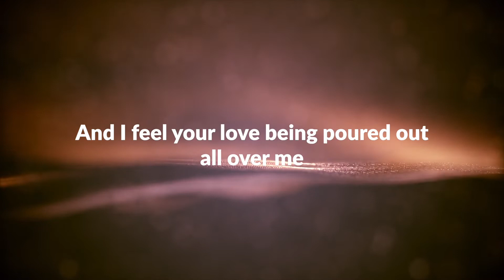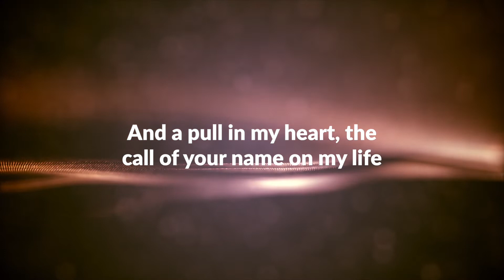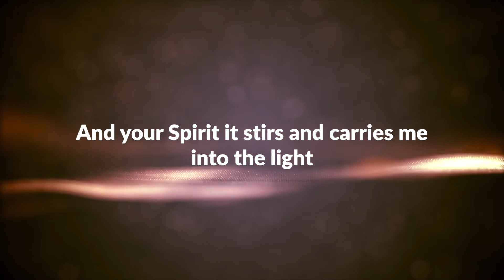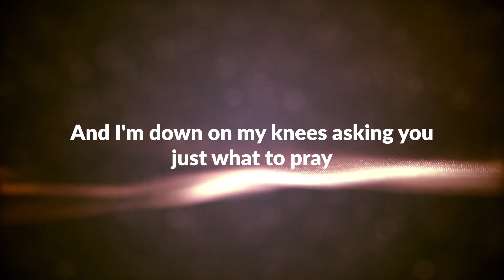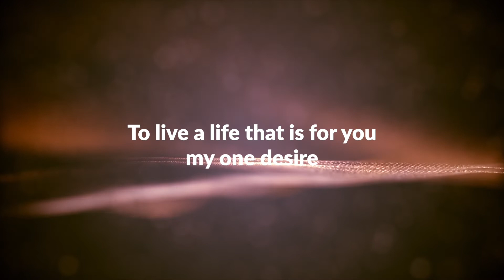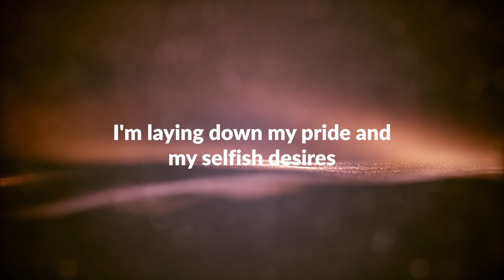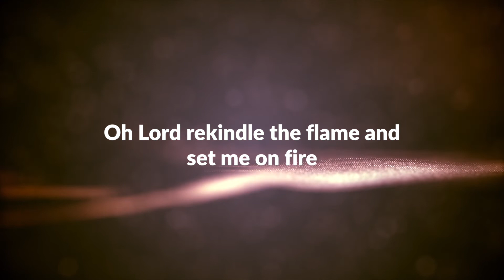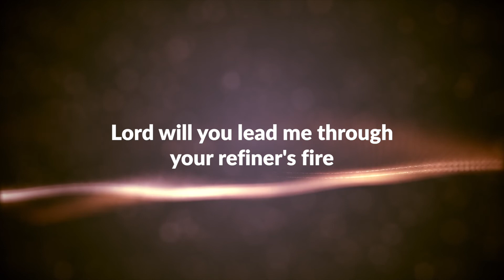I Am Yours | Life Vineyard Church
And I feel your love, being poured out all over me
And the sound of your voice, whispering words to me
And a pull in my heart, the call of your name on my life
And your spirit it stirs and carries me into the light

And I hear the cry, of a world that has lost its way
And I’m on my knees asking you just what to pray?
So many broken lives, with nations divided and torn,
I want to show them your love and see cities alive and reborn

For I am yours Lord, and you are mine,
A love so amazing, yet so divine
Oh Lord will you lead me, through your refiner’s fire
To live a life that is for you, my one desire

I’m giving you hopes my plans and dreams
The desires of my heart and everything in between
I’m giving you my songs, my passion and praise
And all of my life for the rest of these days,
I’m giving you my fears and all the things of this earth
My anxious response and all my self-worth
I’m laying down my pride and my selfish desires
Oh Lord rekindle the flame and set me on fire

By Geoff Dawson